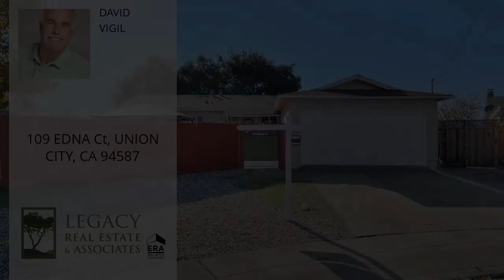109 EDNA Ct, UNION CITY, CA 94587 - MLS #40847756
Property Description
NEW LISTING!! VERY NICE STARTER HOME IN COURT LOCATION,SOLAR POWER!! HUGE BACKYARD WITH ACCESS FOR CARS AND STORAGE, HARDWOOD FLOORS, GAS COOKTOP, NEW REMODELED MASTER BATH, TANKLESS WATER HEATER, LARGE DINING AREA, NEW CARPET IN BEDROOMS, FRESH PAINT, AWARD WINNING SCHOOL DISTRICT, CLOSE TO HWY 880 AND BART, ACE TRAIN